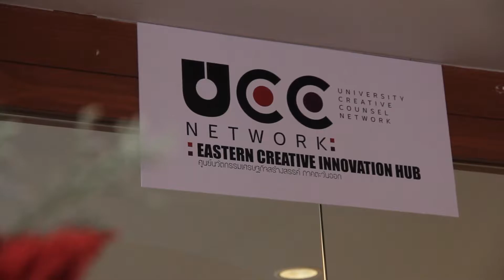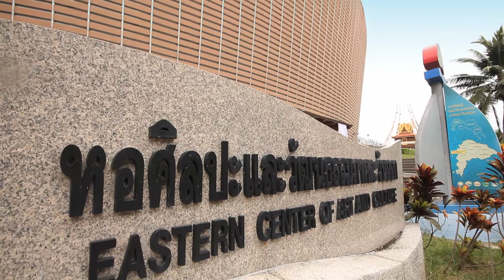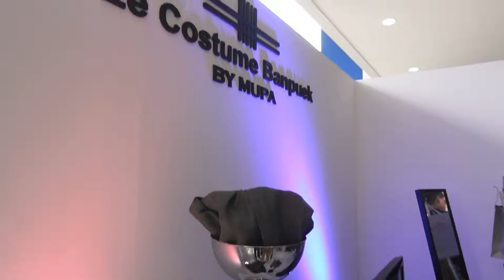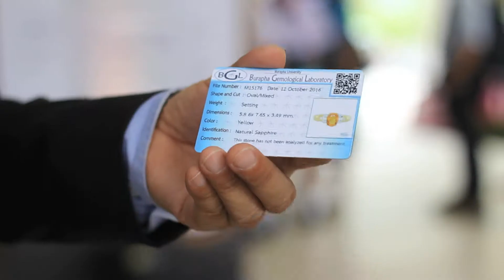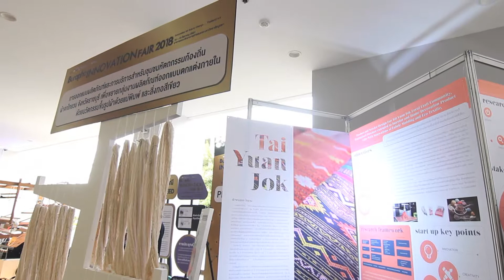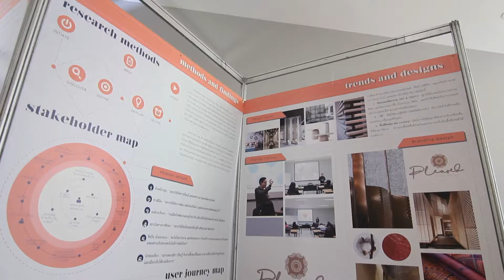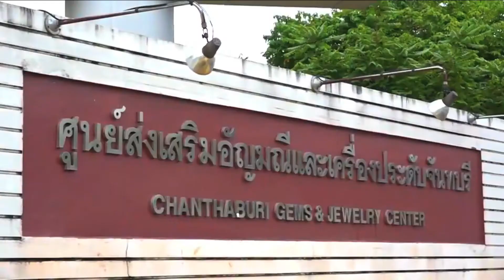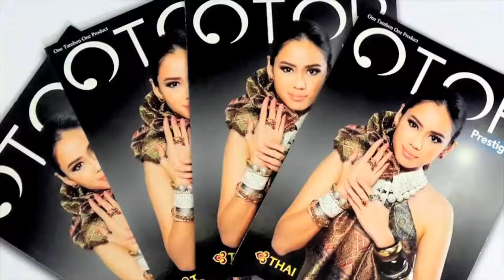youtube video #-83bMA8GSg8